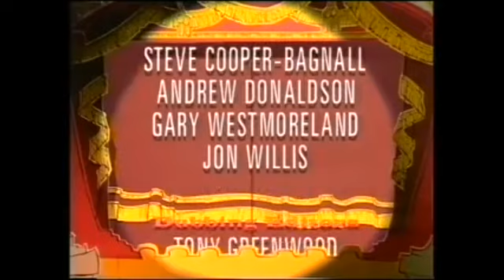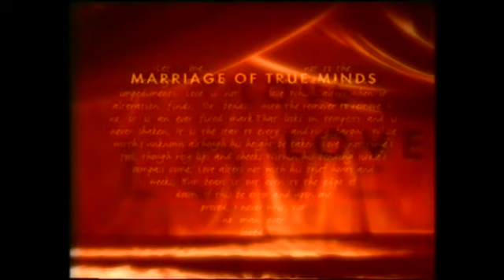BBC2 Junction 9th November 1994